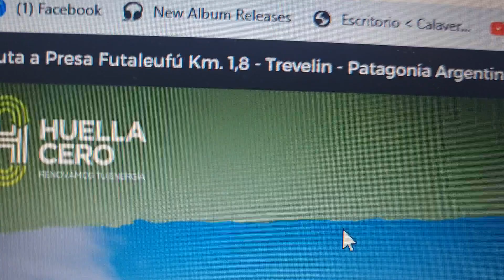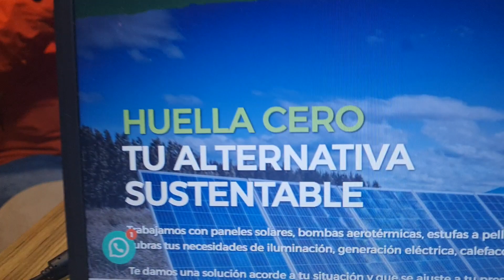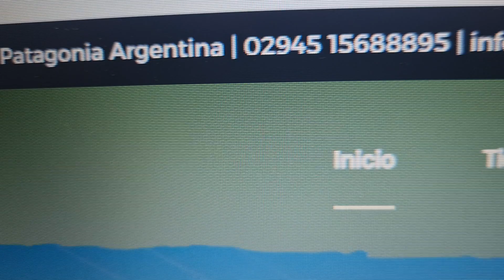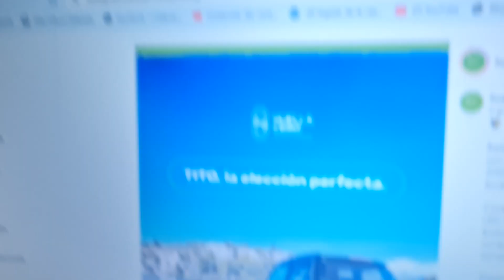Gery Green: Huella Cero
Calaverita Mateos - 22 de mayo de #2024